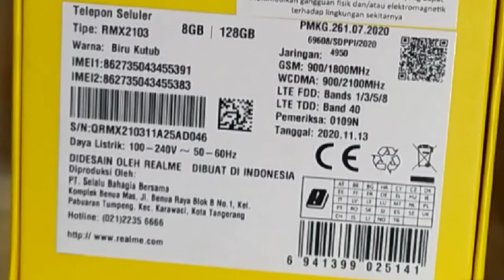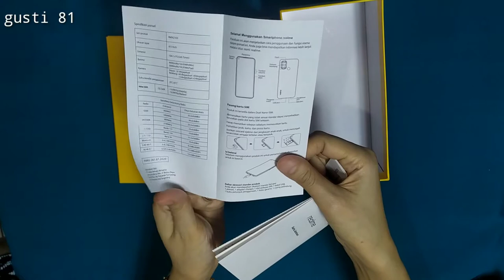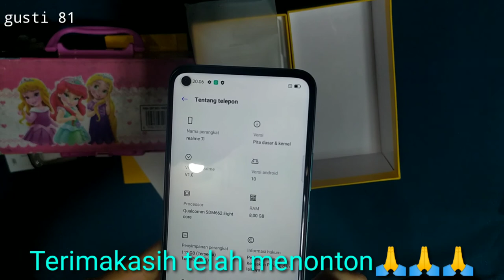REALME 7i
LayarPanel LCD 6,5 inci720 x 1600 pixel HD+Refresh rate 90Hz
MemoriRAM 8GB + ROM 128GB
Chipset dan OSChipset Snapdragon 662
Android 10
Kamera utamaQuad camera 64 MP, f/1.8, 26mm (wide); 8 MP, f/2.3, 119˚, 16mm (ultrawide); 2 MP, f/2.4, (macro); 2 MP, f/2.4, (depth)Resolusi video 1080p@30fpsKamera depanSingle 16 MP, f/2.1, 26mm (wide)
Resolusi video 1080p@30fps
Baterai5.000 mAhFast charging 18W
USB Type-CAudio jack 3,5mm
Sensor sidik jari
16MP